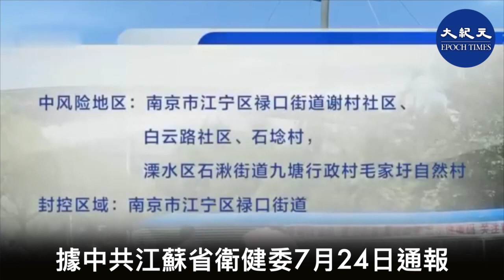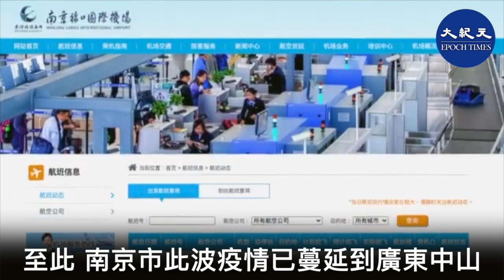南京市江寧區從7月24日起新增三處中風險地區。到目前，江蘇省南京市有1個高風險地區及20個中風險地區。本土確診病例增加，疫情已蔓延至5省。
南京市江寧區 中風險地區 本土確診病例增加#香港大紀元